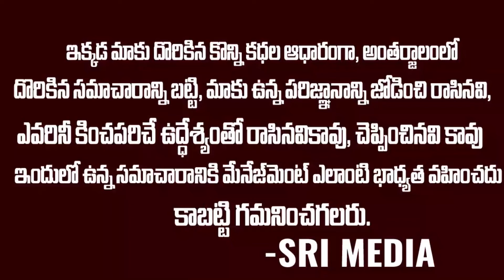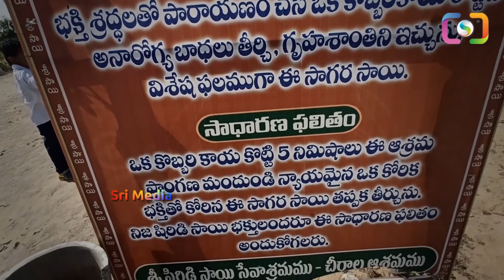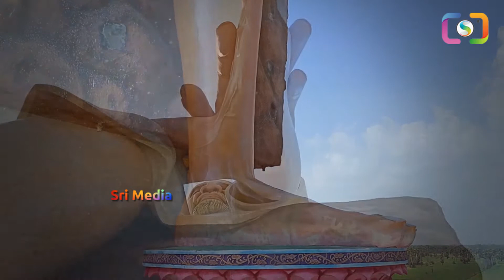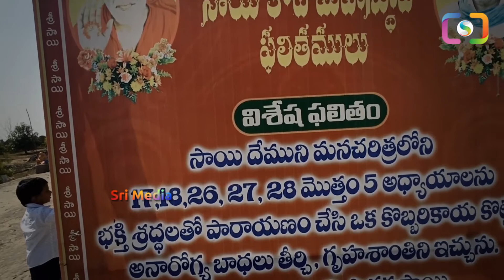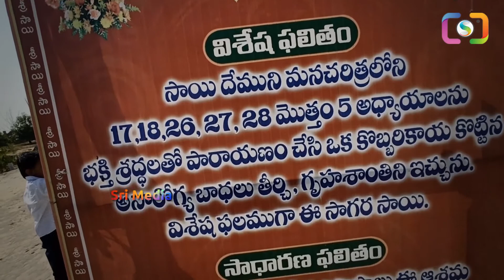సాయి బాబా పాట | Sai Baba Sai Nathaya Namha | Sai Baba Thursday Song | Telugu Devotional | Sri Media